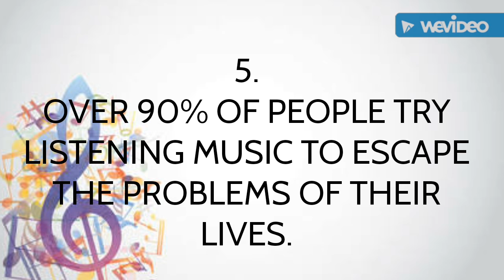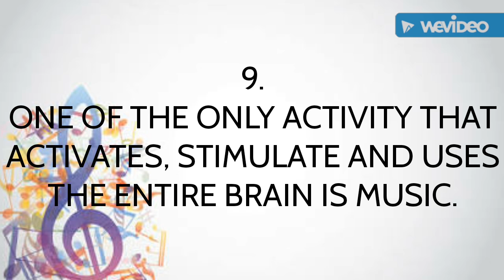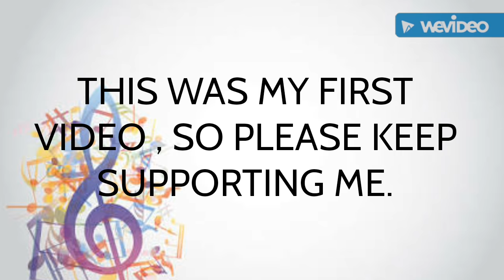15 Facts About Music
Dear Viewers,
This was my first video